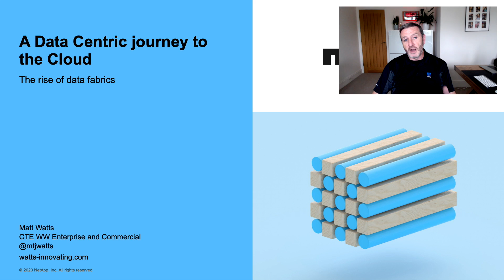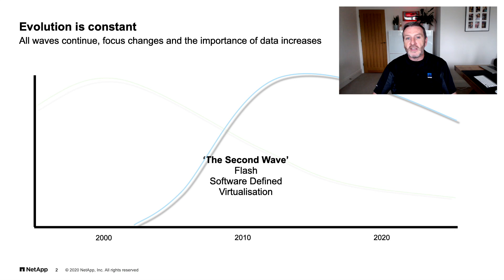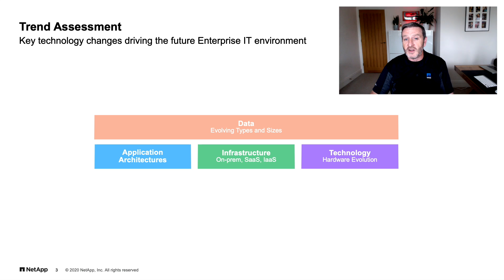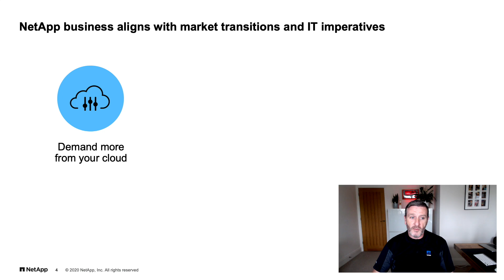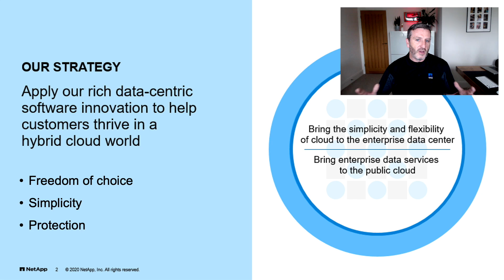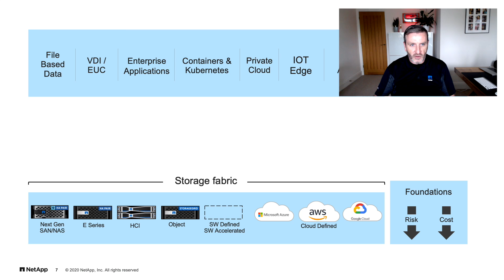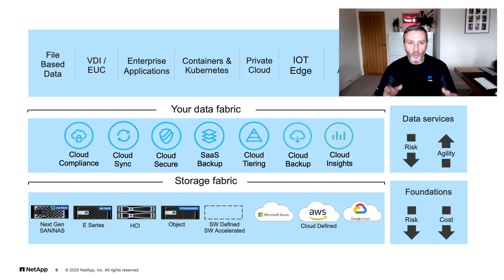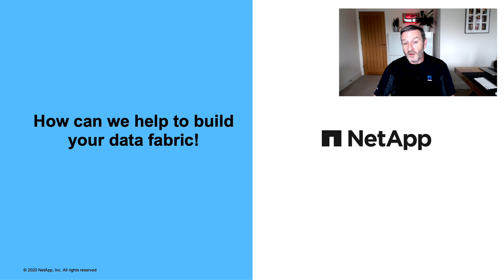META Executive Message from NetApp | ONE 2020 EMEA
Listen to Matt Watts, CTE WW Enterprise and Commercial at NetApp, deliver the NetApp Executive message.